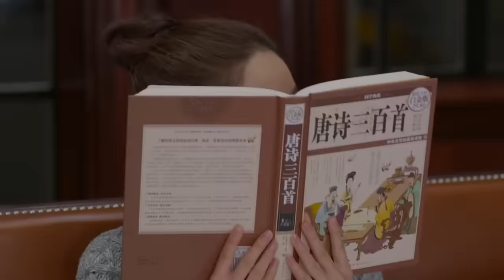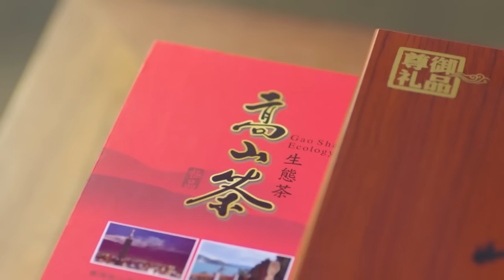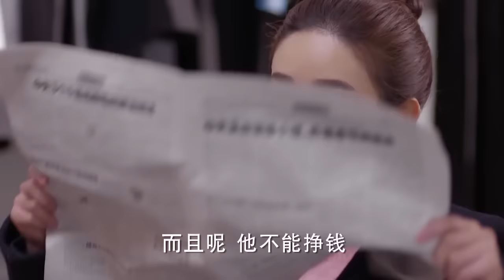【Full Movie】灰姑娘第一次來到千億富豪家，大小姐主動幫他們撮合 💗 Chinese Television Dramas